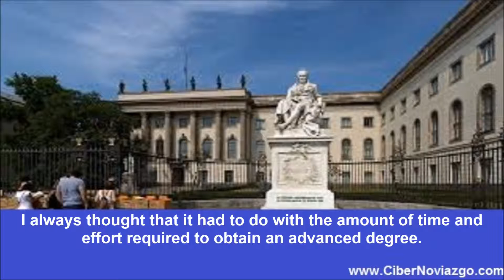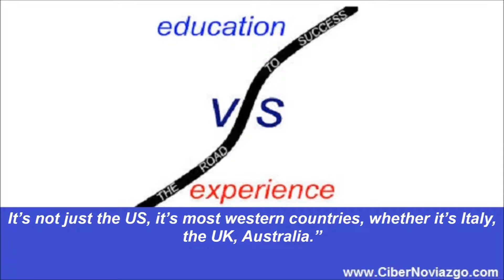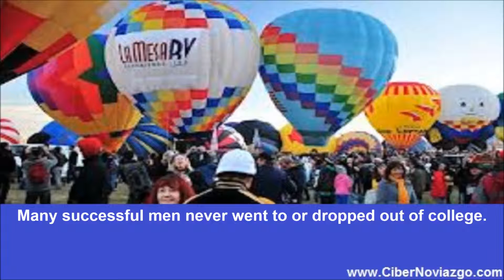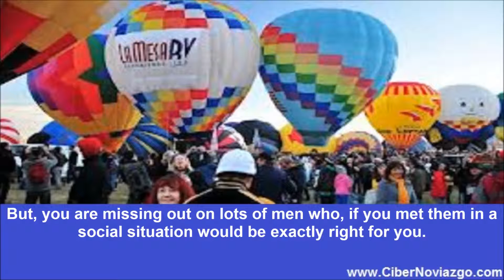Finding Someone with Your Level of Education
I read somewhere that the group of people in the USA least likely to get married is black female Ph. Ds. I always thought that it had to do with the amount of time and effort required to obtain an advanced degree. But, there is more to it. If you are a woman with a college degree, finding someone with your level of education may be difficult because the odds are not in your favor. The Guardian takes up the subject of why female graduates find it difficult to find a like-minded man.

More women than men are graduating in many countries - but according to Date-onomics, a new book on hook-up culture, there’s a downside: there may not be enough educated men to go round. Is it time to widen the search?

The numbers are pretty much the same across the United States. Across young people, age 30 and under, [there are] about four college grad women for every three college grad men. In many cases, this gender gap is even bigger in rural states than in urban ones. It’s not just the US, it’s most western countries, whether it’s Italy, the UK, Australia.”

In the US, he writes that among 22-to 29-year-olds, there are 5.5 million college-educated women, and 4.1 million college-educated men. We are seeing a gap in the UK too. Last year, a record number of women outnumbered men, with nearly 58,000 more women than men.
It turns out that one of the problems is that women tend to study different subjects than men and get different degrees. If a woman wants to increase her odds of going to school with lots of men she had best study engineering or medicine instead of pursuing a degree for teaching in primary or secondary education. Finding someone with your level of education can be difficult when the odds are not in your favor to begin with and more so when your career path takes you away from eligible men. So, what do you do? At this point is online dating a help or a hindrance.

Selection Bias

One of the well-known bugaboos in psychological and social experiments is selection bias. If you do not include the right subjects in your test it skews the results. Dating apps and dating resumes may be doing this in online dating. In an attempt to make dating more efficient many apps as well as resumes limit the number of choices a woman has in the dating world. There are lots of intelligent men whose career path does not take them to a college degree. Many successful men never went to or dropped out of college. If you start with the pool of men who have a college degree or even a college degree similar to yours, you may be very happy when you find the right guy. But, you are missing out on lots of men who, if you met them in a social situation would be exactly right for you. Finding someone with your level of education may not be the place to start. Rather consider looking for shaded interests and then when you meet them focus on their ability to communicate and make you laugh!